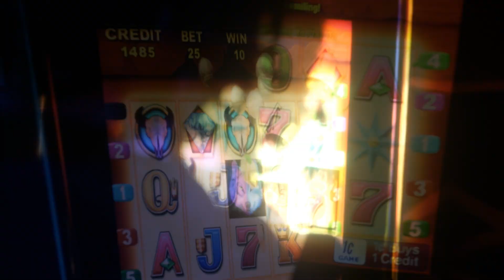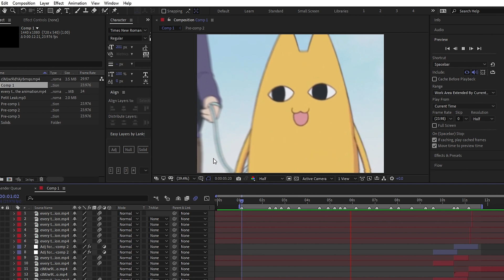christmas 2023 comp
scraps or too short

1. regarde les choses en face (marssaw)
2. j'ai bsn de toi (sana)
3. draco (sanglant)
4. fugue (wakes)
5. pomme
6. comportement (cancrelove)
7. jpp mettre mes margiela, elles sont cassées (somno)
8. jgache ma viee (23wa)
9. ton sang sur mes draps (rsw3l)
10. jcrois g blessé ma puce (videuu)
11. ouais bon